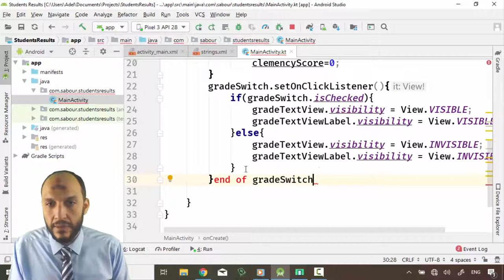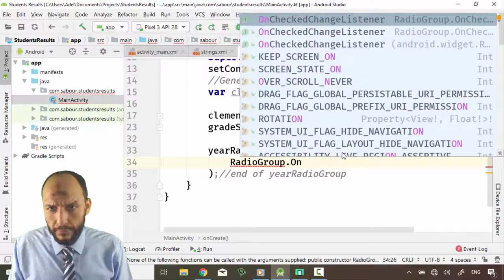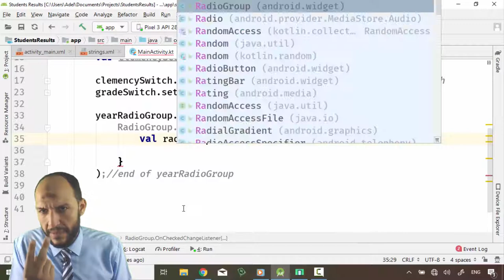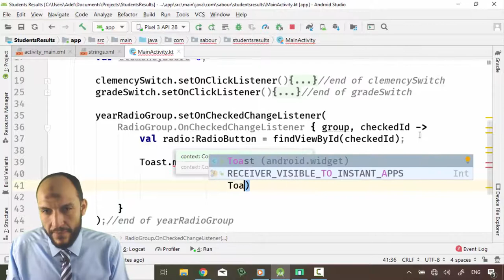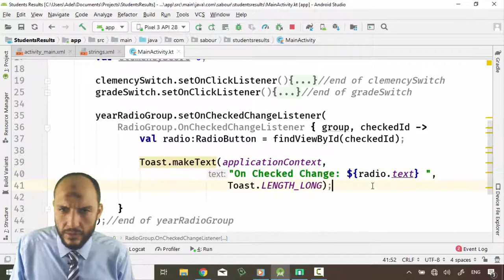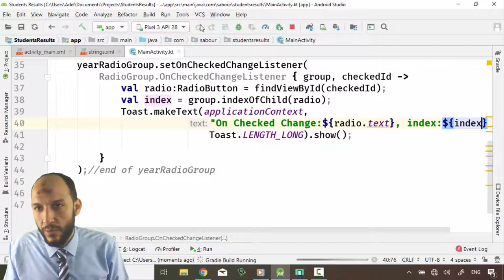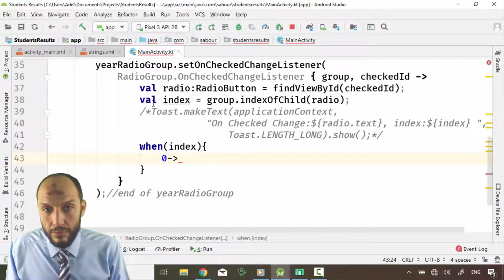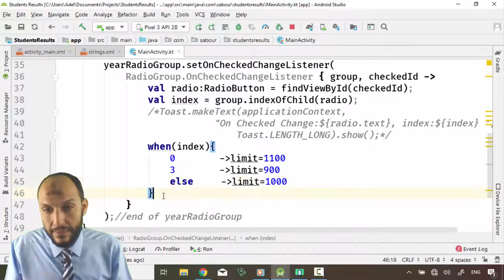23 Android Kotlin Students Results App write code of RadioGroup and RadioButtons, setOnCheckedCh